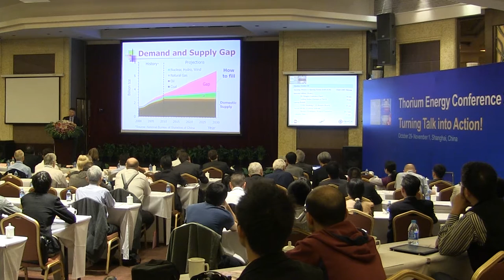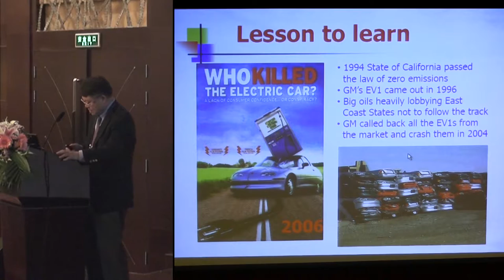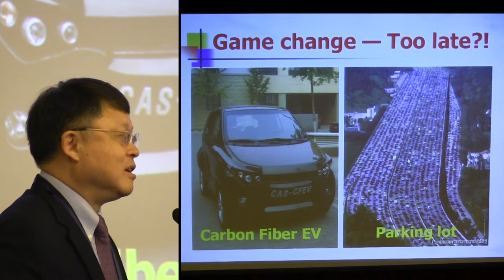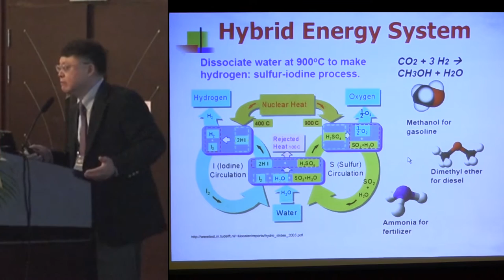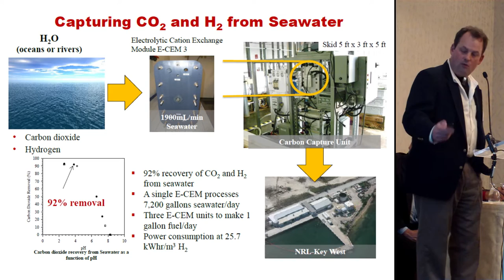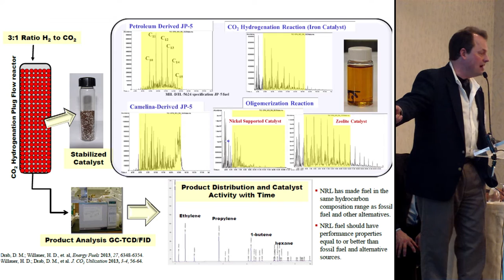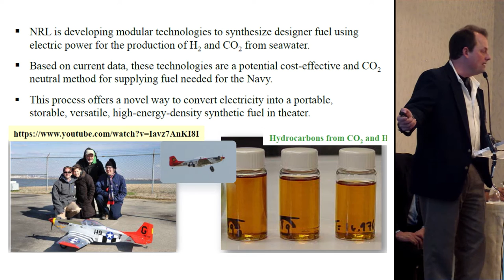General Motors EV1 and China's Dream of Electric Cars - TR2016c 1h36m13s21f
Dr. Jiang Mianheng on "Why Nuclear?" "Why Molten Salt Reactor?" and "Why Thorium?"

Having witnessed GM's EV1 created and destroyed, Dr. Jiang Mianheng sees synthesized liquid fuels as the best chance to turn China's packed roads into a carbon-neutral means of transportation.

The Molten Salt Reactor's high temperature operation makes this possible. "We need the high temperature."

Don Larson explains the demonstrated process by which carbon can be removed from seawater and turned into liquid fuel. "A carbon neutral fuel cycle which makes fuel that burns in our existing engines."